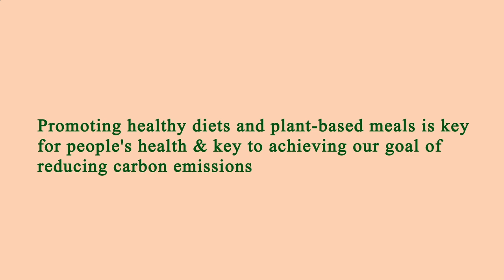Close to Me Restaurant - Close to Me Restaurants - Los Angeles 90011, Los Angeles County, CA, US